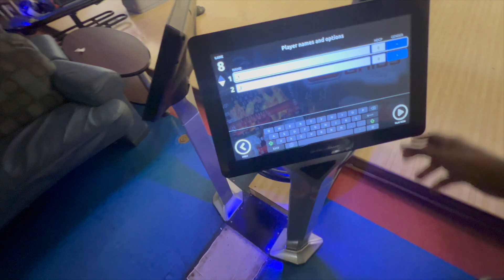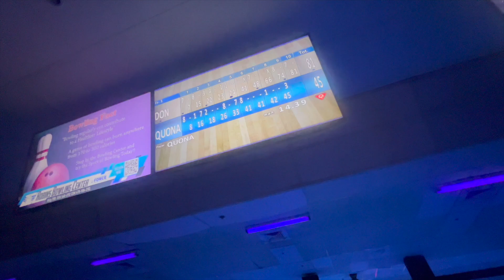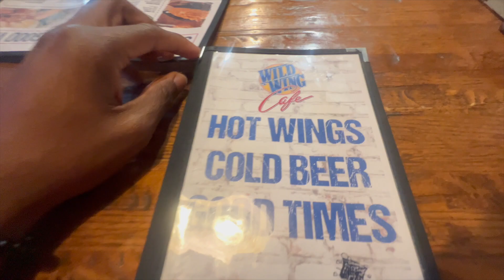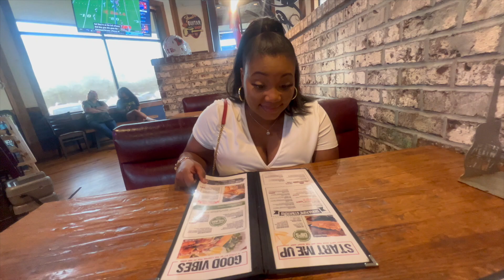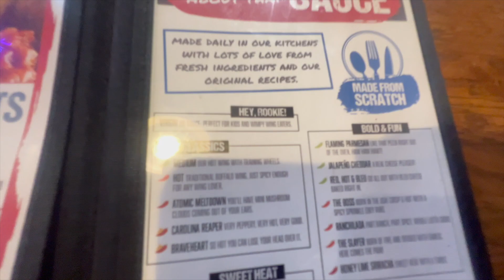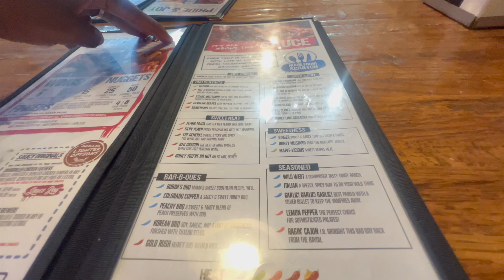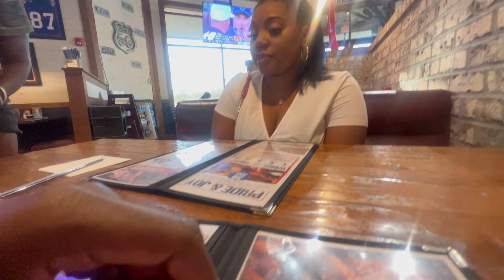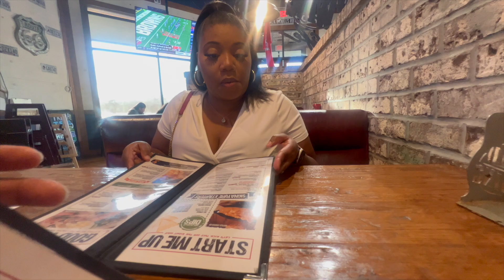WE WENT BOWLING AT 3 AM ( DQ VLOGS )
DQ FAMILY WHAT 🆙! WE BACK WITH ANOTHER VLOG…. THIS PAST WEEKEND WE GOT LIT NO CAP!!! WE WENT BOWLING, ATE THE BEST FRIED CHICKEN IN THE WORLD , AND WENT BACK TO WILD WINGS CAFÉ TO GET THEM LEMON PEPPER JOINTS !

DON: @Kingdon_7
Quona: @diamonds_nrose
Our Couples Instagram:

LET'S GO‼️‼️‼️